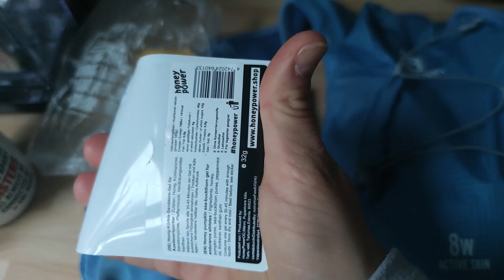Kettlebells and ultrarunning training vlog. Days 17 to 25.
For the month of June, I am documenting all of my training. Running, kettlebell training, and anything else I fancy.

I am an ultrarunner and kettlebell enthusiast. Through fitness, I have transformed from a timid wallflower who was too scared to talk to anyone into a self-confident woman who is chasing her dreams.